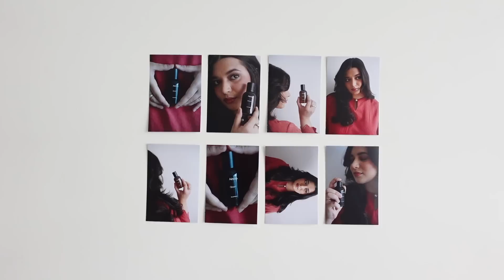day in my life | ramadan edition 🌙✨❤️